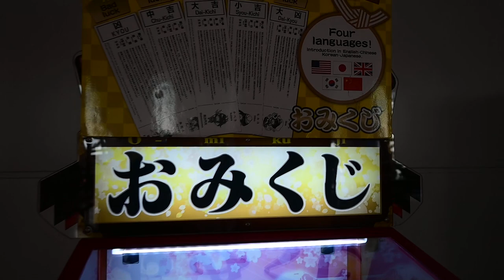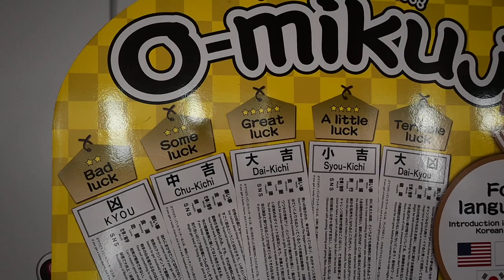The shrine maiden in the vending machine tells the truth that・・・ . Don’t you want to know ?!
The shrine maiden in the vending machine has brought her a fortune-telling. Oh my gosh!  As her fortune-telling is …　Terrible words are written on the paper!

vending machine
shrine maiden

fortune-telling